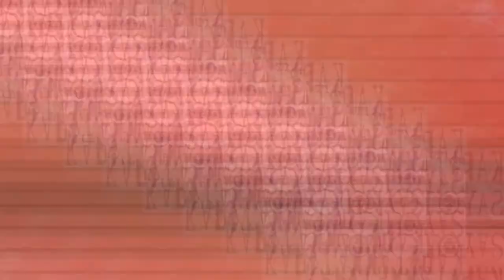[One Piece Theory Tagalog] Si Marco at Izo sa Strawhat Grand Fleet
Mga pogi!!

Sa pagtatapos ng Wano Arc, ano sa tingin ninyo?
Sasali ba sa Strawhat Grand Fleet itong si Marco at si Izu? Theory theory mi lang guys..

Enjoy po kayo sa video ko..